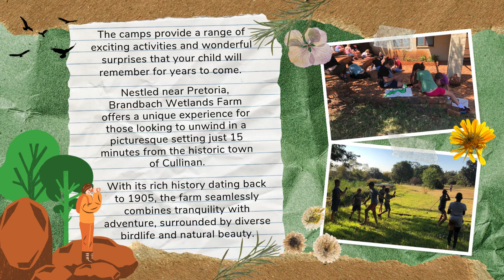Kids Summer Camp